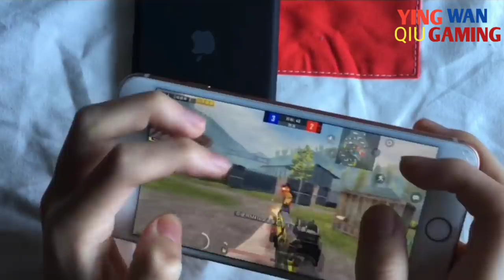CHINESE FASTEST PLAYER YING WAN QIU | GOD LIKE REFLEX 🔥 AIM BOT | WAN QIU HANDCAM #2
1like=1♥️
1share=10♥️
1subscribe=100♥️